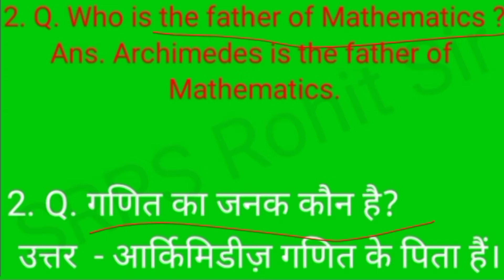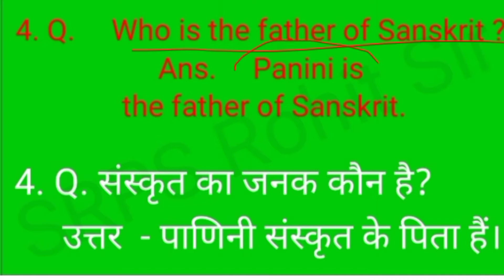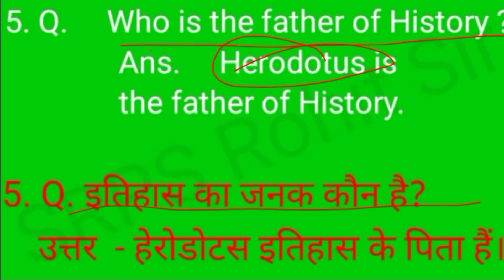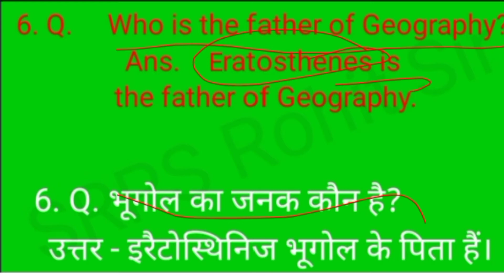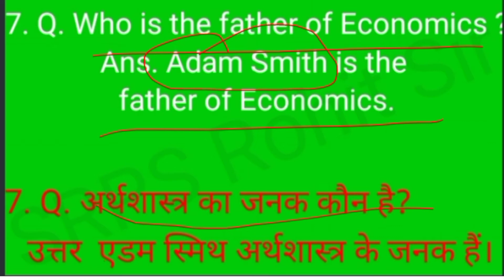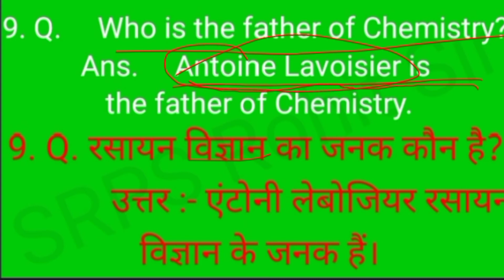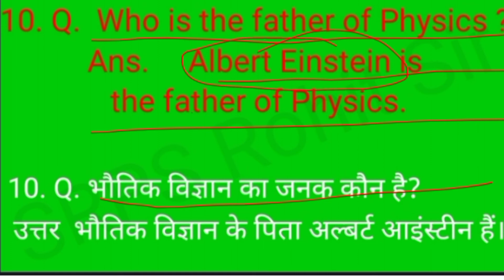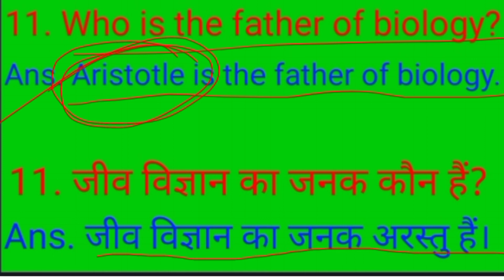father of all subjects // सभी ग्यारह विषयों के जनक // English, Mathematics, Hindi, Sanskrit, History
सभी ग्यारह विषयों के जनक

SRPS Rohit Sir

father of all subjects